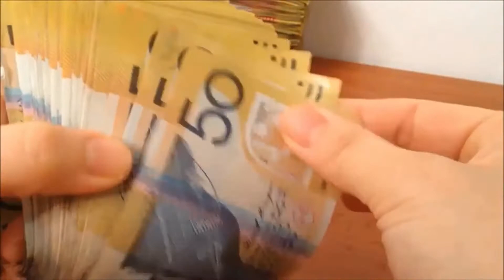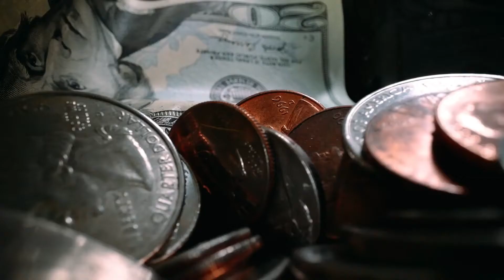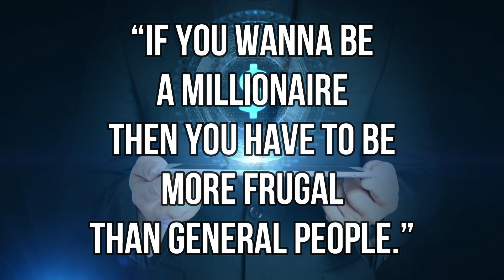How to become a millionaire | अगर Millionaire बनना और अच्छी Wealth बनाना चाहते है तो इतना ज़रूर करे।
Every human has a dream to become a millionaire, a wish that his life should be full of financial freedom. But only a few percentages of people can give real shape to this dream and wish. Because not everyone understands how to use the money we have properly or how to raise money from the money or how we can become a millionaire using whatever we have. It means to say that only if there is a proper understanding between the people to do financial awareness and financial planning, then they can get financial freedom in their life. That is why we have created this video blog with the same topic that you will see completely, then you will know how to do financial planning and create a good wealth so that we can achieve the goals right up to becoming our millionaire.